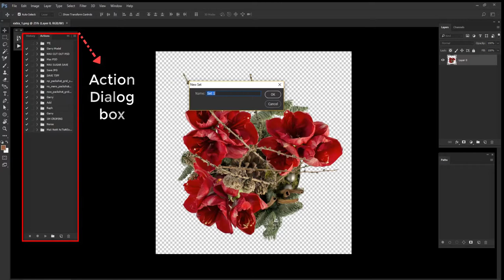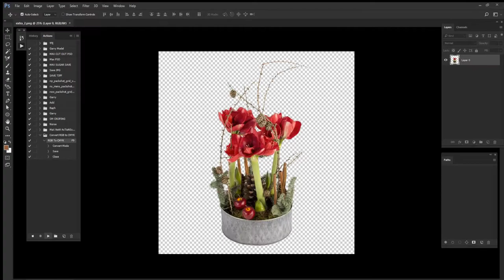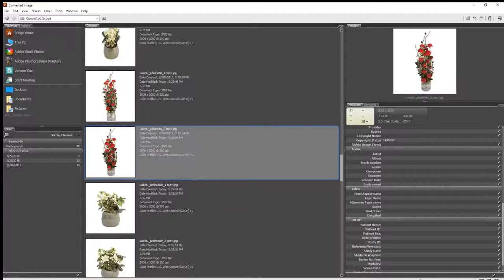How to Play Photoshop Actions on Multiple Images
Photo editing is often tedious work — but when you’re applying the same steps to different images, there’s a simple way to save a bit of time (or help you remember a complex edit). Actions store steps, in order, so you can repeat them in just a few clicks on other images. Actions are big time-savers, and not just for single images — they can be used to batch edit photos automatically too, like to add a watermark to a set of photos. While actions simplify the process, there’s a few steps to create them — and to help them work for all images.